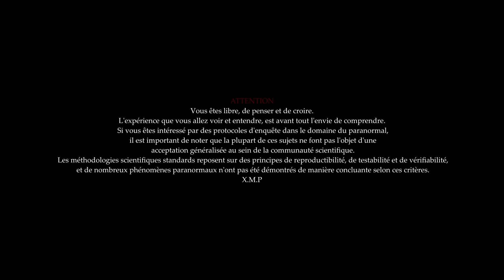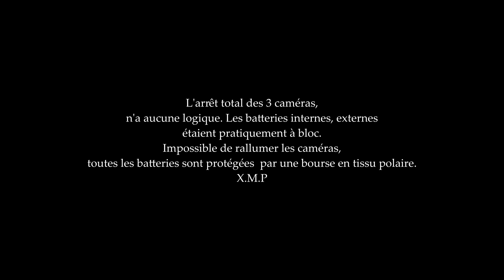MA RENCONTRE AVEC LE MAL D'ABORD .. (enquête paranormale)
Ma rencontre avec le mal a débuté lors d'une enquête paranormale. D'abord, tout semblait calme dans la vieille demeure, mais l'atmosphère s'est rapidement chargée de mystère. Des murmures inaudibles résonnaient, et une ombre obscure hantait les corridors. C'est là que je l'ai rencontré, le mal personnifié. Des apparitions de fantômes semblaient être les témoins silencieux de sa présence malveillante. Une série d'événements étranges a suivi, plongeant l'enquête dans l'horreur. Les ténèbres semblaient s'emparer de chaque recoin. Malgré la terreur, l'envie de percer le mystère persistait. Les indices s'assemblaient, révélant une histoire sinistre liant le passé de la demeure au mal qui y résidait. Cette rencontre a marqué le début d'une lutte entre la lumière et l'obscurité, où l'enquête paranormale a pris une tournure inattendue, dévoilant les secrets enfouis et confrontant le mal d'une manière inoubliable.
00:00:00 Introduction
00:01:23 EXPERIENCE
00:34:30 EXPERIENCE2

l'important dans tout ça, c'est de vivre ces moments-là

00:00:00 Introduction
00:01:23 EXPERIENCE
00:34:30 EXPERIENCE2